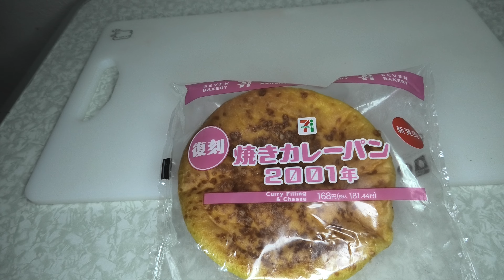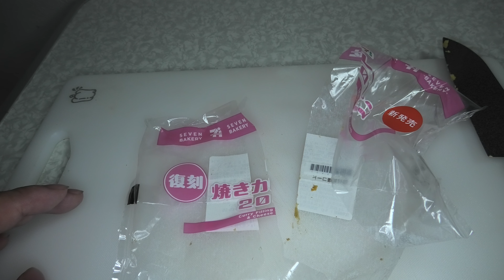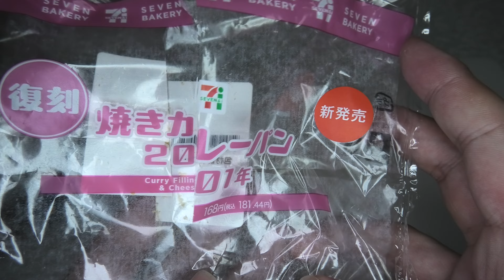セブイレブンの復刻焼カレーパン2001年を食べました。